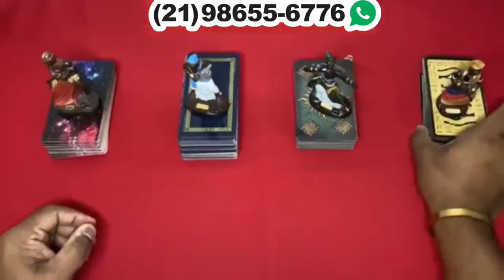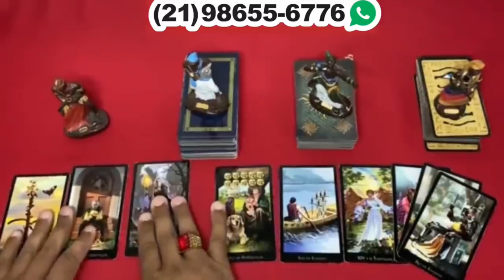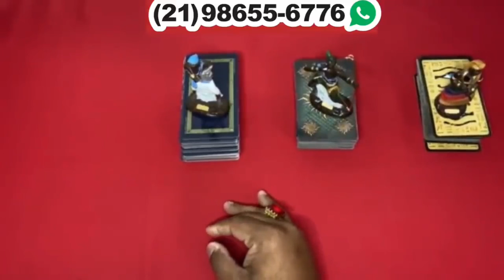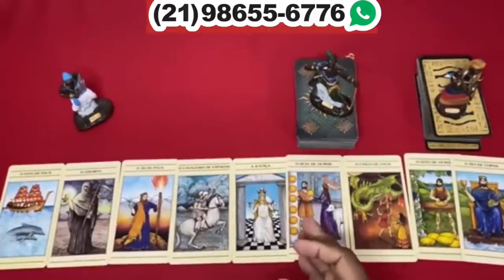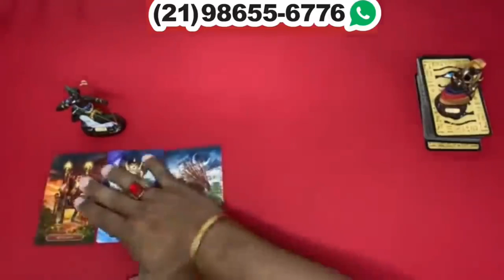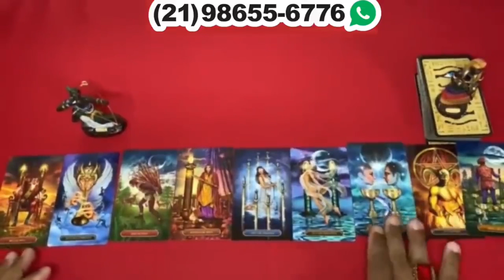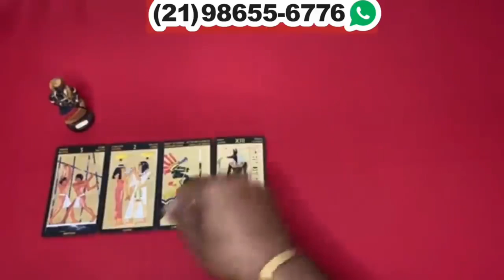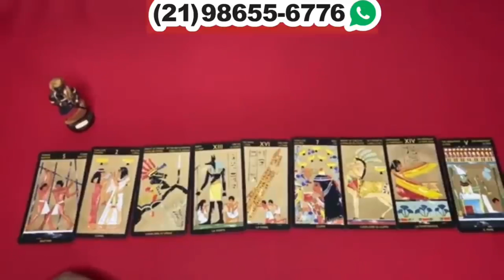Descubra Suas Respostas Com o Tarot Responde 🔮 | Leitura de tarot Diárias e Interativa